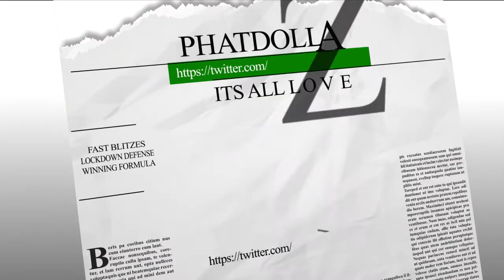MAKING ADJUSTMENTS IN THE CLUTCH AND WIN GAMES::MADDEN 17 TIPS AND GAMEPLAY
BEST DEFENSE AND ADJUSTMENTS TO WIN GAMES::MADDEN 17 TIPS AND GAMEPLAY

madden 17
MADDEN TIPS